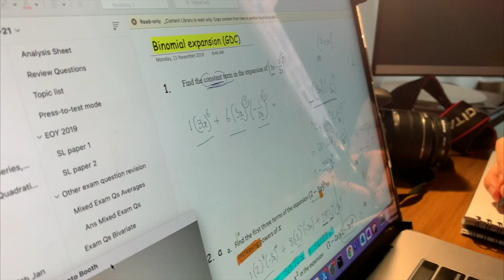Everything till now (Official Music Video)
This video is a mashup of all 4 of firedew's songs. This features songs such as: